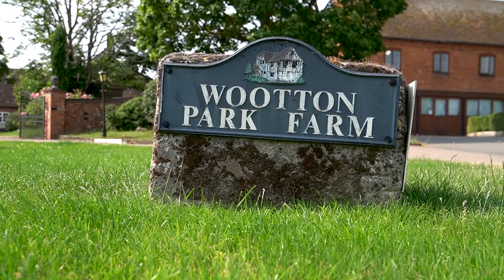Mr & Mrs Cunningham Wedding Trailer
Here’s a little sneak peak of Thomas & Louise, the new Mr & Mrs Cunningham. It was magical wedding at Wootton Park, the sun was shining, the smiles were huge and even the little rowing boat got a little paddle across the lake. Wishing the happy couple a life time of happiness together!